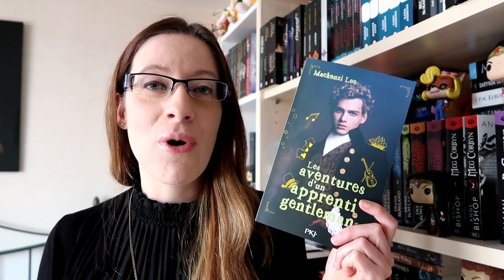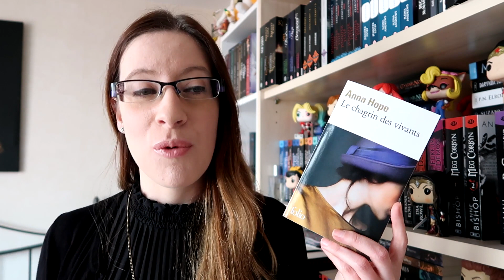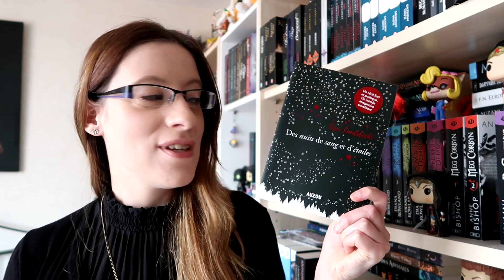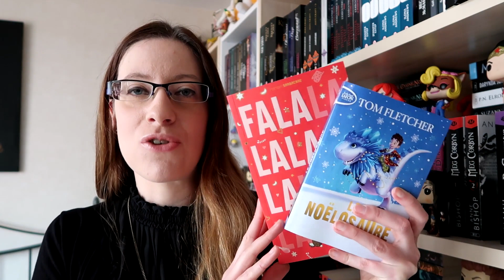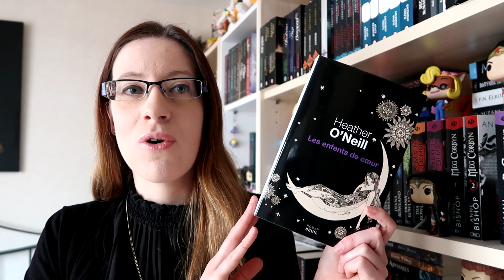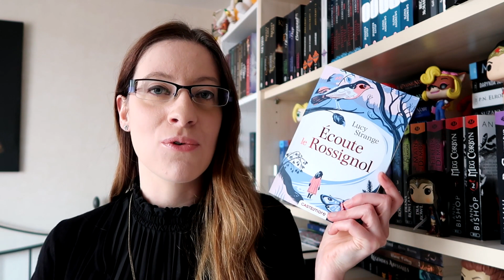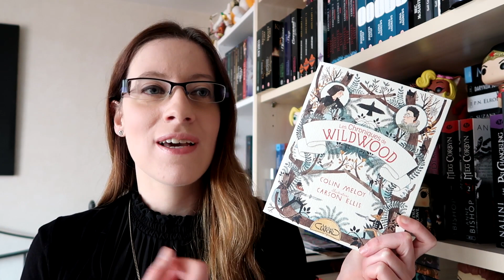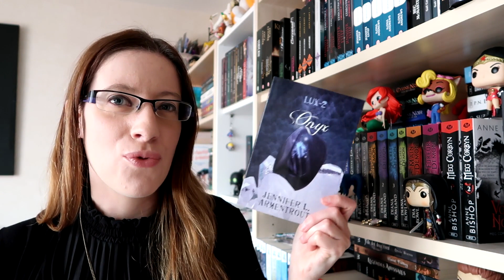PAL Hivernale | 2019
Les livres cités :
♣ Les contes inachevés, tome 1 : La vilaine belle-soeur d'Aya Ling
♣ La fille dans la tour de Katherine Arden
♣ Les aventures d'un apprenti gentleman de Mackenzie Lee
♣ Alaska Wild de K. A. Tucker
♣ Le grand nord, tome 2 : Ancrage de Sarina Bowen
♣ Le chagrin des vivants d'Anna Hope
♣ Des nuits de sang et d'étoiles de Lisa Lueddecke
♣ Accords corrompus, tome 2 : Rêves d'envol de Kelly StClare
♣ Meg Corbyn, tome 3 : Gris présages d'Anne Bishop
♣ Jamais plus - Ugly Love - Confess et A première vue de Colleen Hoover
♣ Le noelausore de Tom Fletcher
♣ Falala d'Emilie Chazerand
♣Le royaume évanoui de Laura E. Weymouth
♣ Les enfants de coeur de Heather O'Neil
♣ Ecoute le rossignlo de Lucy Strange
♣ Les chroniques de Wildwood, tome 1 de Colin Meloy
♣ Ivy Wild, tome 2 : Meurtres, magie et télé-réalité d'Helen Harper